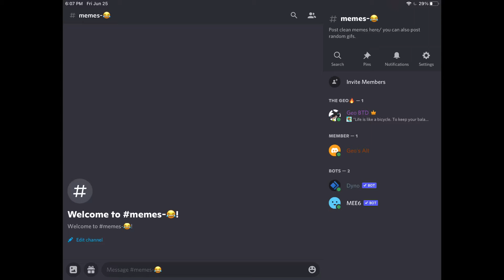I created a discord server!